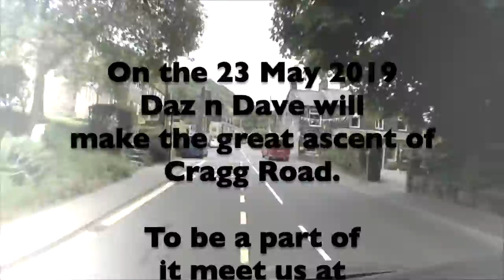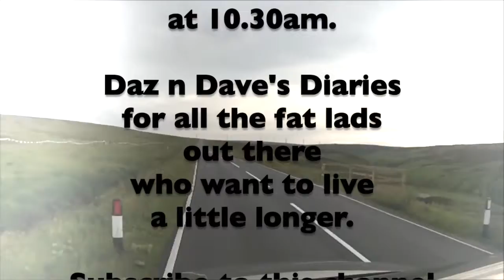Over the Top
Our trip to Hurst Woods to get some woodland riding under our belts. There is one minor mishap.